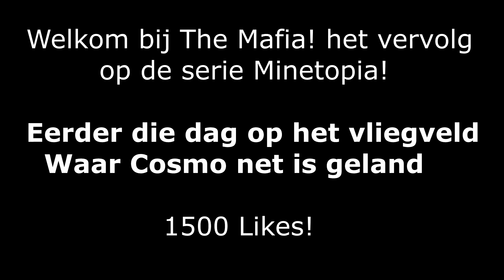The Mafia Roleplay - #1 IK WORD VERMOORD! OF WERK SAMEN!?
➤ bedankt voor de like
• klik op Meer Weergeven voor meer info

Waarom ? sinds mijn 14e ben ik al bezig met gamen ,
en wou het graag met andere mensen delen vandaar dit kanaal ,
echter is dit kanaal pure Minecraft geworden omdat ik de game erg
leuk vind en je kan er veel verschillende dingen in doen.